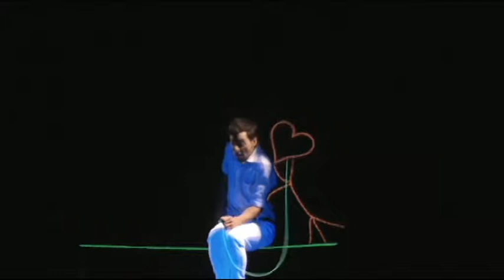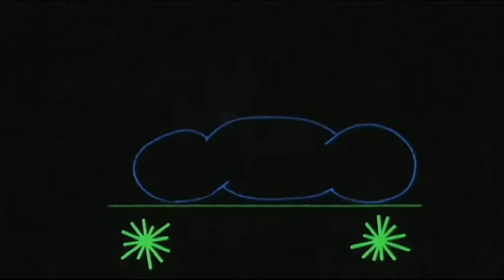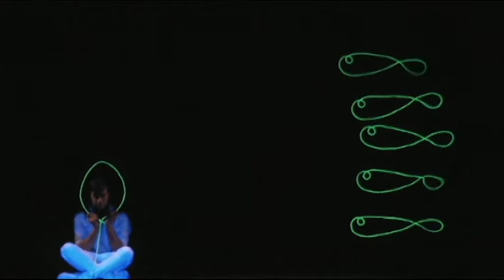BLACK LIGHT THEATRE